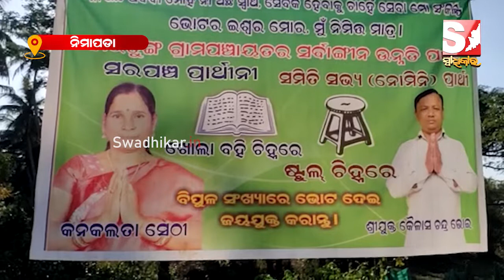ଗୋପ ବ୍ଲକ ବୀରତୁଙ୍ଗ ପଞ୍ଚାୟତରେ ବିଜଡେି ସମର୍ଥିତ ପ୍ରାର୍ଥୀଙ୍କ ଡୋର କ୍ୟାମ୍ପନିଙ୍ଗ